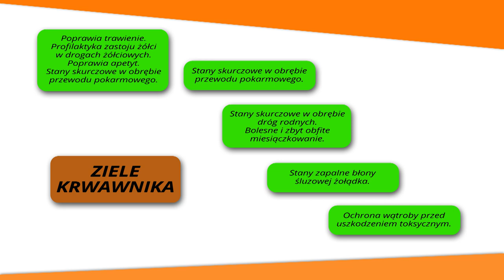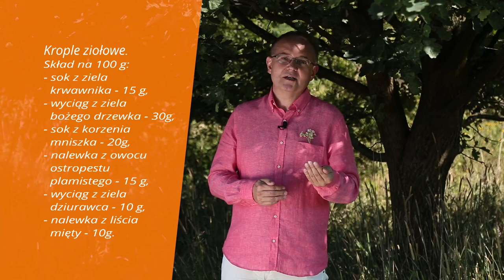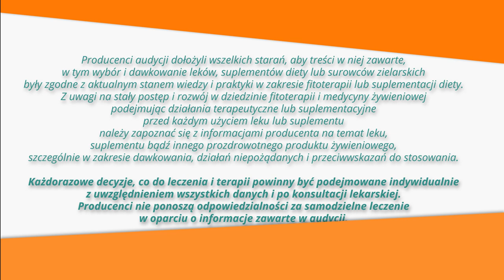BolesneMiesiączki, obrzęki, bóle, ZiołowaApteka odc.26 Krwawnik - kobiece zioło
Krwawnik na problemy kobiece.

Krwawnik to surowiec zielarski, który jest nieodłącznym składnikiem receptur ziołowych dedykowanych paniom, które cierpią na dolegliwości związane z krwawieniem miesięcznym. W dawnych czasach stosowany był nawet w przypadkach krwotoków spowodowanych chorobami krwi.

W Polsce występuję kilkanaście gatunków krwawnika, jednak najbardziej powszechnym jest krwawnik pospolity Achillea millefolium L. i to on, obok krwawnika kichawca, był przede wszystkim stosowany w ludowym lecznictwie.
Gotowany krwawnik pito na zawroty głowy. Kiedy jednak przypuszczano, że delikwent jest pod wpływem uroku, wówczas wkładano mu liście krwawnika do nosa i kazano zacisnąć. A że kwiaty krwawnika wykazują działanie drażniące, z nosa puszczała się krew, a ból wkrótce ustępował. Wierzono bowiem, że ból bierze się z uderzeń krwi.

Krwawnikiem leczono rany od noża i inne rany cięte, przykładając liście. Taki okład powodował drętwienie w miejscu skaleczenia – stąd krwawnika nazywano też drętwikiem, a na Kresach derewyjem i ramnykiem.

Liśćmi okładano ręce, nogi i brzuch, bo te części ciała najbardziej prostemu ludowi doskwierały. Krwawnika używano też na krosty, wypryski i wyrzuty na ciele. Odwar z krwawnika pito na oczyszczenie, tudzież przyrost krwi (!). Na Kujawach wżdy wołano „Kto ma niewiele krwi, to raniutko niech pije herbatę [z krwawnika]”.

Kobiety, które nie miały przez dłuższy czas regularnych miesiączek, pijały z pół kwarty gotowanego w winie krwawnika z mlekiem. Potem kładły się do ciepłego łóżka. Odwar z krwawnika stosowały na białe upławy, a herbatę z krwawnika pomieszanego z zogwią (prawdopodobnie jadalnym grzybem nadrzewnym) na upławy czerwone. Tak, jak w przypadku wrotycza, kobiety wieszały święcone wianki z krwawnika w oknach, by chronić nowo narodzone dzieci przed urokiem i koszmarami.

Słabowitym latoroślom i suchotnikom zalecano kąpiele z krwawnikiem, podawano również odwar przeciwko biegunce i czerwonce, na wzmocnienie żołądka. Gotowany w mleku lub wodzie pomagał na morzysko (takie końskie bóle żołądka) i kolki, ale też na bóle wewnętrzne zwane rzezaniem lub rżnięciem. Na Kujawach stosowano go zamiennie z tysiącznikiem i rumiankiem. Podawano również napar z parzonych kwiatów. Często moczono krwawnik w wódce, by pozbyć się żołądkowych dolegliwości, robaków i glist, a nawet hemoroidów.

Ba, na zęby przykładano prażoną mąkę płukaną naparem z krwawnika, barwinka lub kwiatów i gałązek dzikiej róży. Bardzo silny odwar z krwawnika, zwłaszcza święconego, zalecano na zapalenie płuc i krwią plucie, w ogóle.

Jednakże skuteczność zależała też od drobiazgowego zachowania pewnego zwyczaju. Chory o wschodzie słońca powinien na ścianie swego domu odliczyć ręką ku wschodowi dziesięć piędzi, następnie przeżegnać się i wypić odwar. Czynność należało powtórzyć o zachodzie słońca, lecz dziesięć piędzi odmierzyć ku zachodowi.

Krwawnik uzbierany w wigilię Wojciechowego święta suszono, a następnie okadzano nim krowy, by ustrzec bydlęta przed odebraniem mleka przez czarownice, a także, by zapewnić grubą warstwę śmietany z tłustego mleka. Dawano też krowom tuż po ocieleniu i kiedy krwią moczyły. Wierzono, że kwiaty krwawnika mają moc strzeżenia zwierząt przed chorobami, także ścierano je z pokarmem (często chlebem i jajem) i dawano już pierwszego dnia życia gęsiom, kurczętom, indykom, by nie zdychały. Krwawnik należał do ziół uświęconych.

Krwawnik znany jest nie tylko medycynie ludowej. Krwawnik jest znakomitym surowcem medycznym opisywanym w farmakopeach różnych narodów, w tym w Farmakopei Polskiej.

Ziele krwawnika zarówno w postaci herbatki z niego wytworzonej jaki i alkoholowego ekstraktu zwanego sokiem z krwawnika, to skuteczne i cenione remedium na dolegliwości menstruacyjne zwłaszcza u tych pań, u których okres charakteryzuje się obfitym krwawieniem. Tu jednak zalecam ostrożność, wizytę u lekarza i badania, bo może okazać się, że organizm zaczyna krzyczeć i zwiastować poważniejsze problemy zdrowotne, a nie tylko manifestować cechy fizjologiczne, tudzież wady w budowie anatomicznej, polipy i włókniaki.

Krwawnik, w zasadzie, powinien mieć stałe miejsce nie tylko w ludowej kuchni, bo ziele chroni wątrobę przed toksynami, oczyszcza, odtruwa i ma działanie przeciwbakteryjne. A o tym świadczą już badania naukowe.